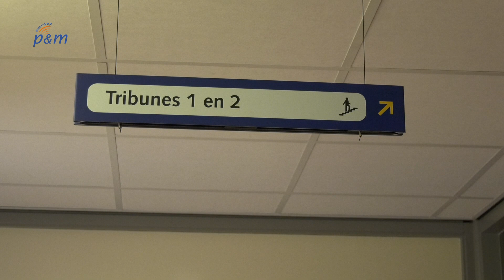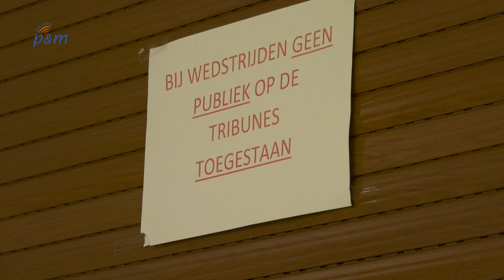Peelpush ziet voorlopig af van deelname eredivisie